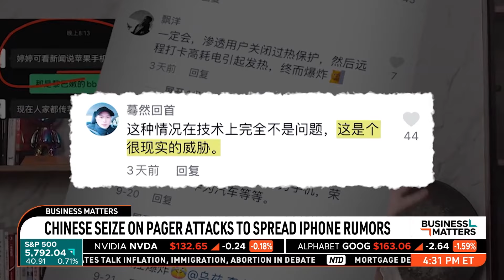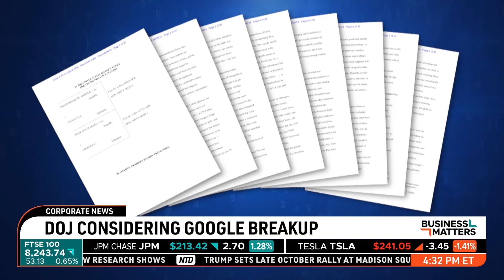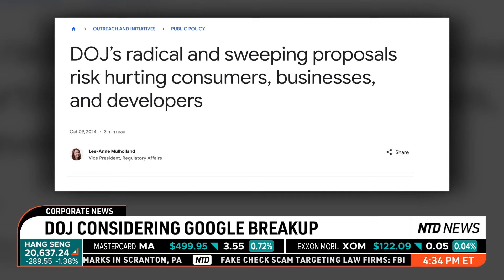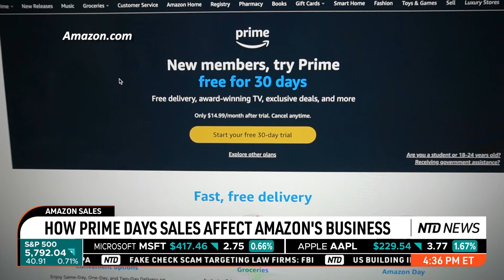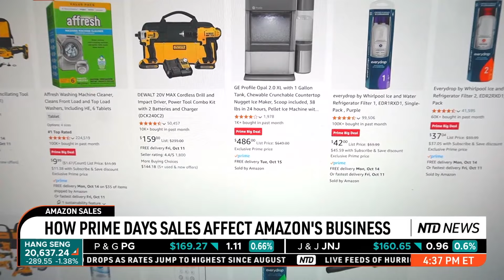Chinese Stocks See Worst Fall in 27 Years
Chinese stocks saw their biggest drop in 27 years after Beijing's efforts to boost the economy fell short of investor expectations. Asian markets tumbled when China’s National Development and Reform Commission failed to announce new measures to boost growth during a press conference